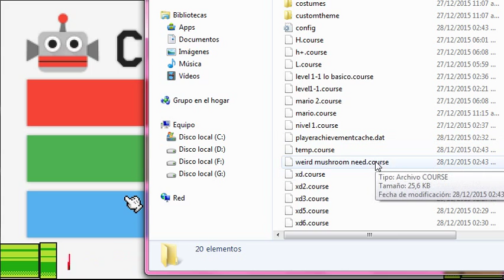Super Mario Remaker Weird Mushroom Level.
Hola amigos,sean bienvenidos a este gameplay de un nivel que hice en este fangame de Super Mario Maker, Se los recomiendo esta muy bueno, y es muy parecido al de Wii u.

Video subido:2015
Descripción editada:2018